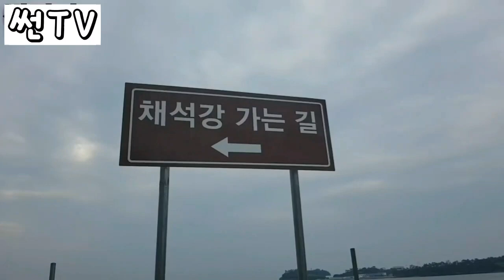🏝[Healing Tour] Gyeokpo Chaeseokgang River/Mesozoic Rock/Sea Healing